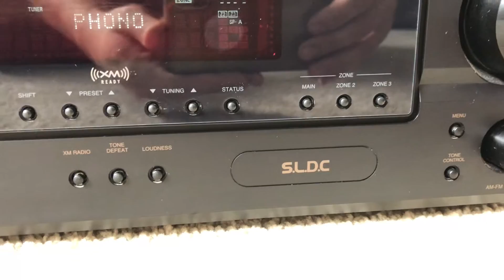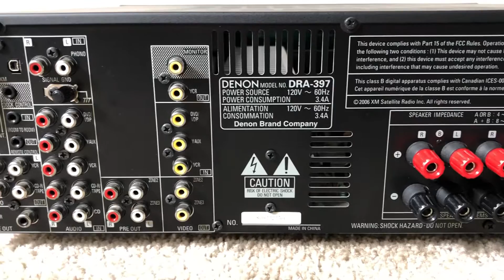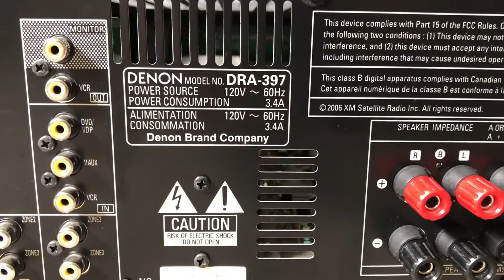Denon DRA-397 Home Stereo Audio AM FM Receiver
Denon DRA397 Home Stereo Audio AM FM Receiver

Specs:
80 watts x 2 (stereo) into 8 ohms (20-20,000 Hz) at 0.08% THD
4-ohm capability allows use with a wide range of speakers
XM Satellite Radio Ready (requires XM subscription and optional XM tuner kit )
iPod integration (requires optional Denon ASD-11R)
Signal Level Divided Construction chassis
3-room/2-source capability (composite video and stereo preamp outputs for 2nd and 3rd rooms)
56 AM/FM/XM presets
3 audio (including phono) and 3 A/V (composite video) inputs
front-panel and remote switching for 2 pairs of main speakers
independent audio and video switching for main room
1 mono RCA output for powered subwoofer
binding post speaker connectors
headphone jack
multibrand remote control
17-1/8"W x 5-7/8"H x 16-7/16"D